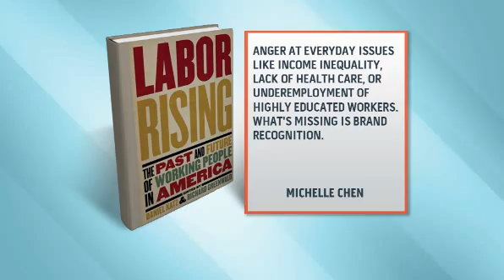Organized labor drafts 'Second Bill of Rights